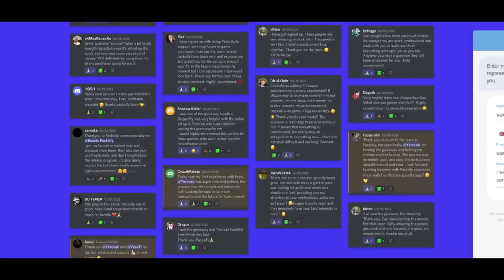HERO OR ZERO?¦ SVS DAY 5¦ STATE OF SURVIVAL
The SVS Preparation Stage Day 5 is here.
Pheww, after a long week today will decide whether I'm would take rank 1 or I would become zero.
Want to find out more? Watch the video and find out.